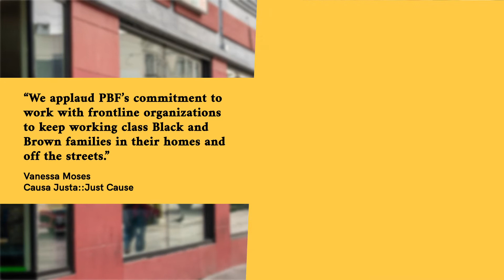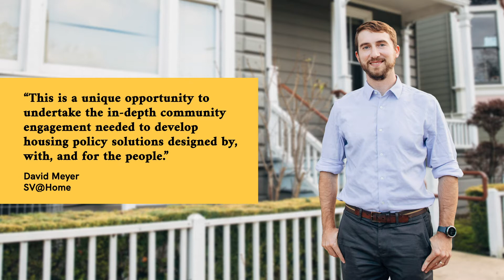Partnership for the Bay's Future Challenge Grant Recipients 2020